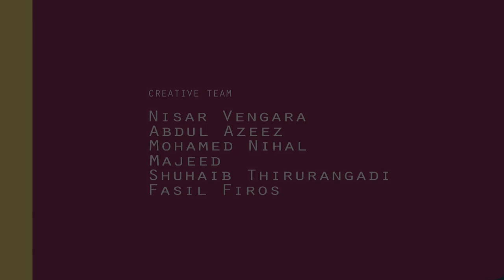The Speaking "Jack Fruit" | Malayalam | Kids Animation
Hai, my name is Jackfruit; i am the biggest fruit in the world. Me jackfruit is a delicious fruit, the people all over the world likes me and tastes, I am spreading fragrance and the birds and bats are also likes me. Me, Jackfruit is a member of Moracea family. The distinctive sweet and fruity aroma of Jackfruit has to special mention.
The nutrition level of Jackfruit is like 74%water, 23% carbohydrates, 2% protein and 1% fat

Get social

This is Malayalam kids animation and learning series video..

'Jack Fruit' as we all know is a fruit wit lots of benefits.. Here's Jack Fruit speaking its merits on its own ! ! Interesting right ? So watch the full video, The Channel is intended to get a basic know-how on vegetables and fruits, it will be an infotainment for out little friends as well as their parents also. !

The Malayalam Kids Animation Channel excels many humorous stories songs & moral stories which could help the young buds to study & nourish their thoughts & knowledge. This programme is produced by Hotnsour Entertainment Company Script & Directed by Nisar Vengara.

Kids are the treasure of every country, who have to control our future.So its our duty to bring up their intelligence, patriotism, knowledge , & character. We designed this "HOT N SOUR KIDS TV" to give them good stories, songs ,games, lessons etc to build their character & culture...

We showcase programs that tell how a child should be brought up inculcating values of our society. Stories, songs and musicals are based on five virtues of good living - love, obedience, sympathy, honesty and courage